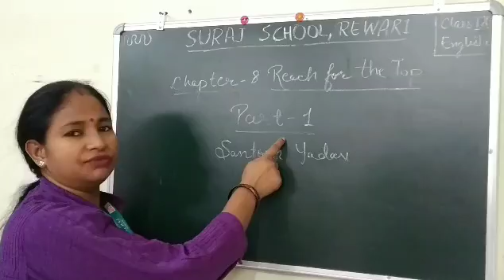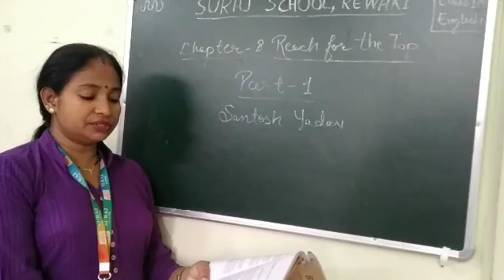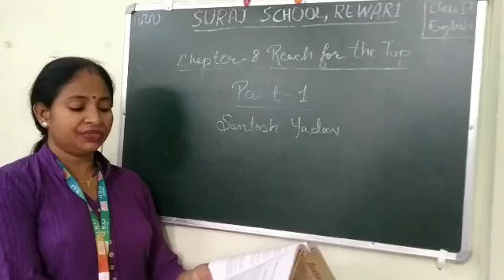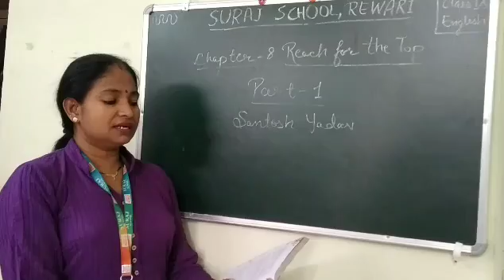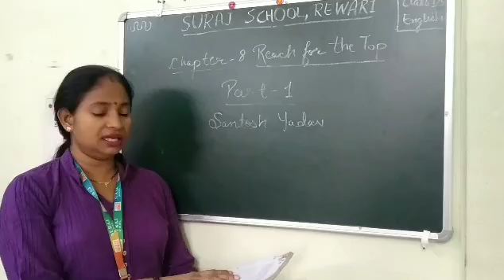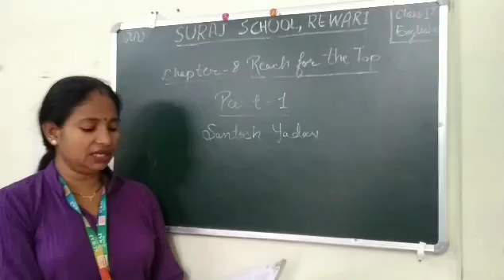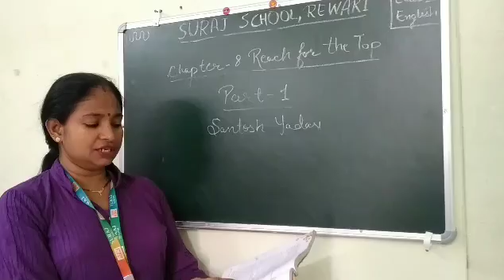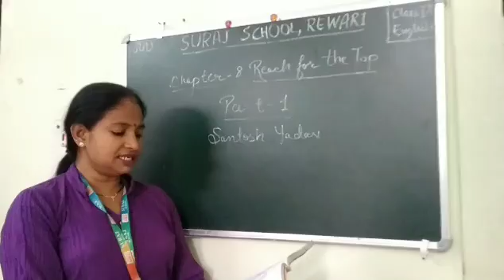Suraj School Rewari Class 9th, English, Ch 8 - Reach for the Top (Part 1) explained by Rajendari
Class 9th, English, Ch 8 - Reach for the Top (Part 1) explained by Rajendari